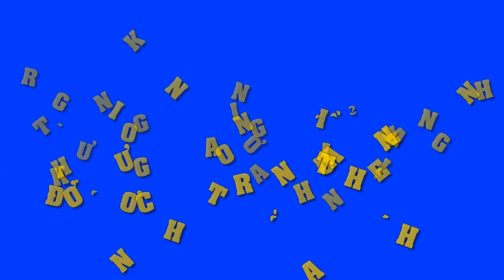Tin Nhanh | Trường Giang khẳng định không ai nói nhiều được như Trấn Thành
Trường Giang khẳng định không ai nói nhiều được như Trấn Thành.